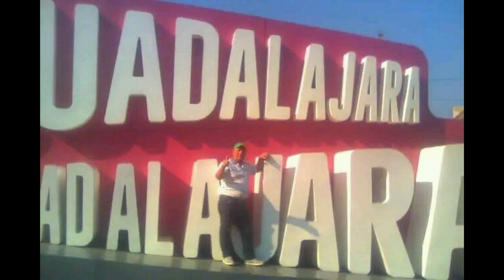corrido d pedro piña compositor pedro piña y juan Escovedo